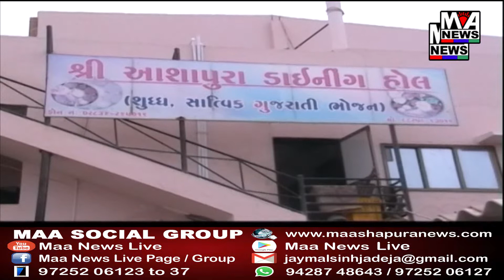લખપતના પાનધ્રો, ઊમરસર, માતાનામઢ, ત્રણ પ્રોજેક્ટ દ્વારા વર્માનગર ખાતે ઉજવણી કરવામાં આવશે